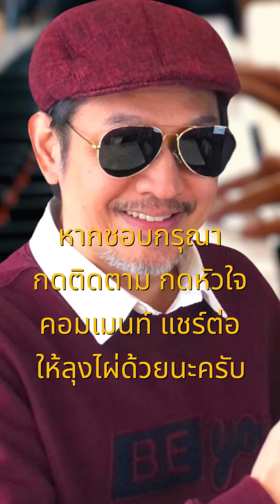ฝากฟ้าทะเลฝัน - ลุงไผ่ อินดี้ (original by เบิร์ด ธงไชย)